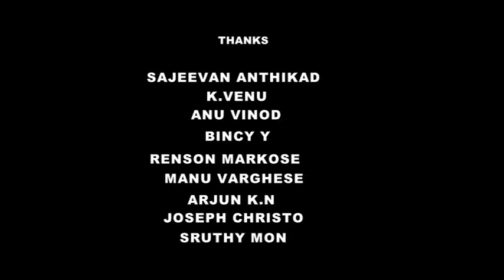The whole country is protesting (Malayalam) Anand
Thrissur Conference- In Solidarity with Dr. K.S. Bhagawan, facing death threats.
Kerala Sahitya Akademi Hall. Thrissur,Kerala,On 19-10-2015
Programme Organized by:- Sajeevan Anthikad and K.Venu
Participants - Pro. Narendra Naik Karnataka
Somu Rao. Goa

Anand
Prakash Bare

MGS Narayanan
C.r. Parameswaran

Sara Joseph
Ajitha
Sathyan Anthikad
Kamal

V Rajakrishna
C Viswanathan
Sreeni Pattathanam
E A Jabbar